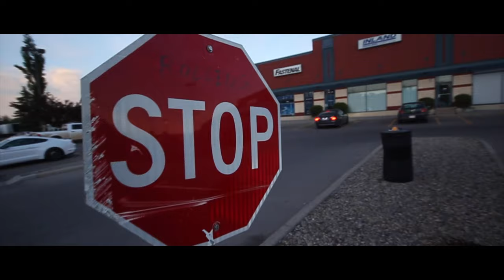Menace Rides 2k16 meet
Menace Rides car meet june 4th 2016 was a huge success with over 500 cars in attendance, with our short notice we made a pretty sweet video! check out the links below for more of our team!

SHOUTOUTS to:
Lowcals, Legit Society, Menace Rides, 51 Onefourteen, Autodream, Royal Rally, RPM Exotics, Calgary's air-cooled only VW club, Rusty Speedwerks‬, Lost Royalty, and all the empty bank accounts that made this video a possibility.